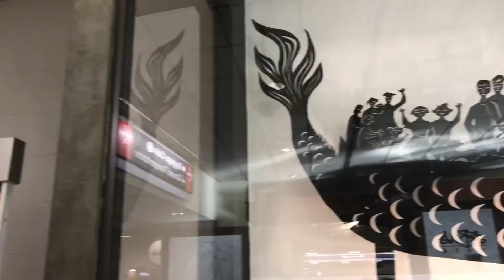Film and Production. LA & Burbank. Sarah Goes Everywhere.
Sarah travels to LA and Burbank to learn more about what it's like to work in film and production. She becomes inspired by authors, comedians, actresses, and stunt men!